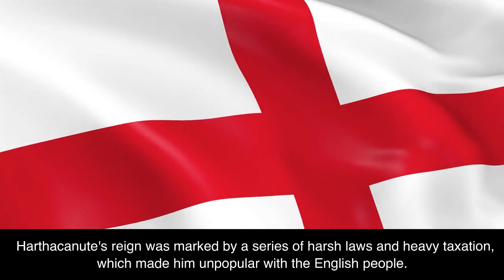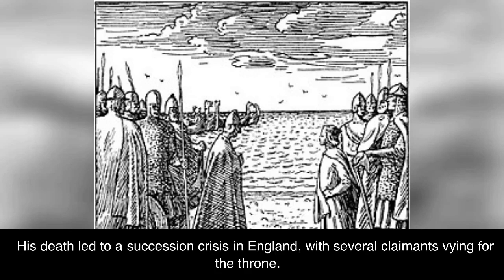A Brief History of King Harthacanute 1040-1042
A brief outline of the life of King Harthacanute 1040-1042. In under 4 minutes.